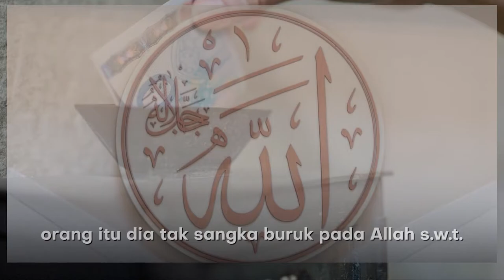Tip REZEKI melekat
Sudah usaha segala cara TETAPI Rezeki Masih sangkut, mungkin kerana terlalu banyak mengeluh.

Cara Membuka Pintu Rezeki Yang Ditutup Orang Lain.